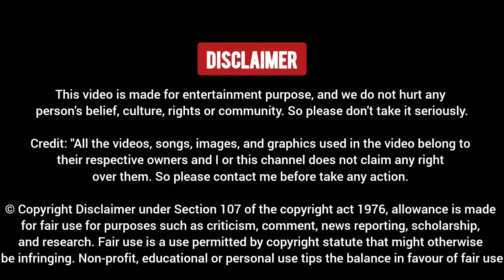Prem Shukla Destroyed Arvind Kejriwal Spokesperson 😀 Debate Video | Thug Life | Aman Debate Show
Prem Shukla Destroyed Arvind Kejriwal Spokesperson 😀 Roast Debate Video | Thug Life | Aman Debate Show

Dosto Aaj Ki Is Video Me Hum Dekhne Wale Prem Shukla Vs Kuldeep Kumar Aam Aadmi Party Spokesperson Latest debate, Ummed Hai Aapko Ye Video Pasand Aayegi.

Original Video Credit - ABP NEWS Official YouTube Channel

Prem Shukla Debate
Prem Shukla Angry Debate
Prem Shukla Fight Debate
Prem Shukla Thug Life
Kuldeep Kumar Debate
Kuldeep Kumar Insult
Kuldeep Kumar Roast
Kuldeep Kumar Vs Prem Shukla
Sanjay Singh News
Sanjay Singh Arrest
ABP News Debate